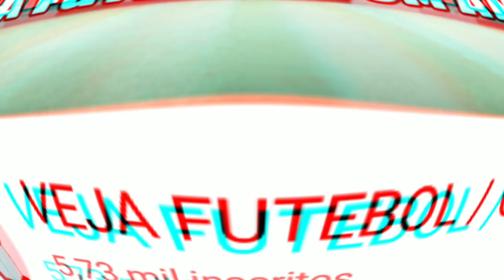BOMBA! Super Dragon Ball Heroes 44 - GOKU e JIREN vs BARDOCK SSJ3 ( DATA DE LANÇAMENTO )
Goku vs Granola,
Vegeta instinto furtivo,
dragon ball
Anime
Mangá

spoilersDragonballsuper87